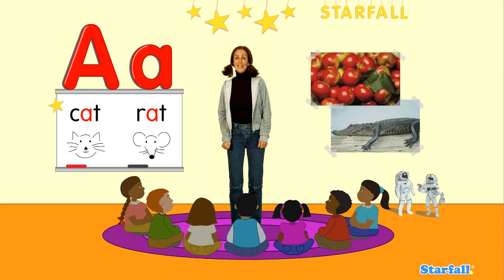Starfall A Short